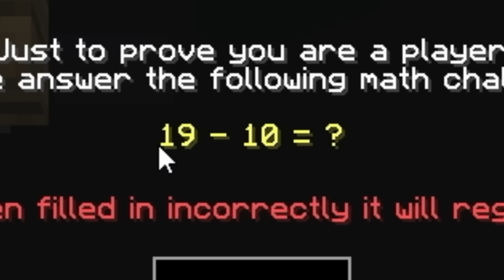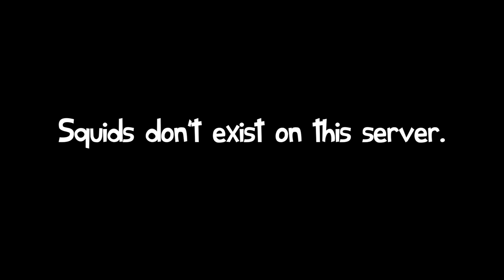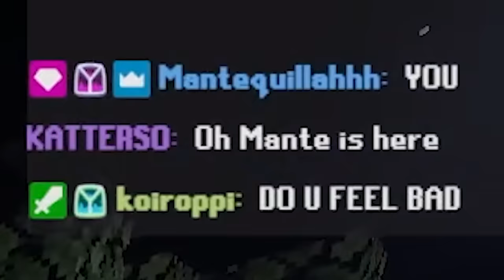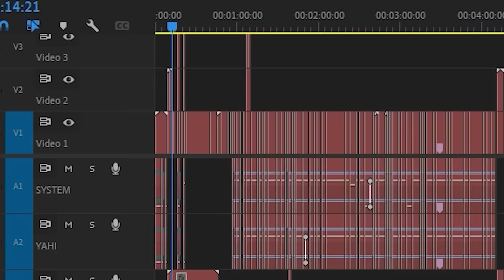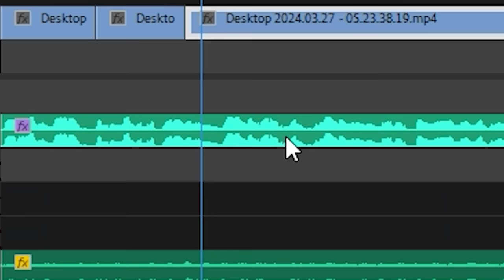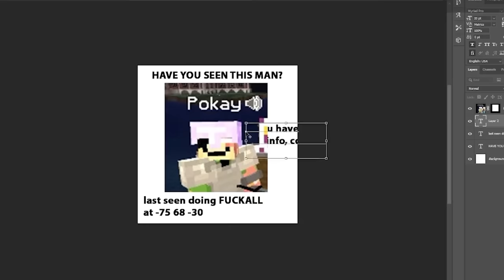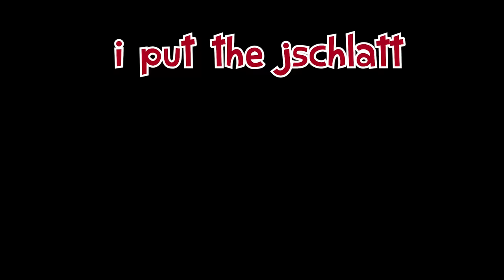do NOT JOIN Jschlatt's Minecraft SMP... (SDMP)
Just got invited to Minecraft SMP n°349! I better make the most out of the two weeks this is gonna realistically last for.

⭐ Special thanks to:
• @LCDirects and @vibe_shadow67 for help w/ the subtitles!
and everyone else on the server, especially @Pokay @HeyItsJoko @at_lark, @Berd, @huntey, @OGBeefStew, @michaelmcchill, @IAmTy, @AntVenom, @sneegsnag, @Krinios, @uwumiYT, @jschlattLIVE (cant believe i forgot this fool), @CircleToonsHD, @Aztrosist, @moistdx , @meowriza1332, @CaptainSparklez, @LukaBigPants!! It's kinda like a big collab in a sense... I think

00:00 Intro - Diamond Duplicator
00:49 Logging on for the first time
01:08 Meeting the townsfolk
03:12 Frolicking around
04:10 AI Schlatt Voice Changer Bit
06:21 Meeting with townsfolk (LOUD)
07:20 Settling somewhere and buildiing home
08:13 Fish! (Poke Sells Me His Soul Arc)
09:03 Chat, i didn't blow up a cat. Wasn't me
09:46 Diamond Duplicator 2!!!
10:46 GRIND (and mining off camera)
11:28 Flexing the gear on those old men with mutton chops
12:29 Being generous to the poor and sickly
13:10 i got an OP sword (GONE WRONG)
13:40 Reading mail
14:29 Check out Wondershare Filmora!
15:53 WHO IS THAT ENTITY...
16:34 pacing... for free?
17:50 Hunter's Diner
18:24 Boss Enderman With 27 Status Effects | All Cutscenes | No Damage
20:08 if it broke, do fix it
20:22 bob omb battlefield
21:05 Lancer joins the party!
21:25 bullying jschlatt's editor (feat. Aztrosist)
22:19 At Hunter's Diner
25:19 Hola! Soy Dora! Can you help me find Pokay?
27:00 nvm hes right here
27:46 Uh Oh, Lancer Hates The Working Class
29:00 Diamond Duplicator is no more... Rest In Plicator
29:56 Bits Interfere
32:01 Old man barges in (Is robbed immediately)
32:30 Two nerds yapping about fonts (Gone Wrong)
34:46 we are all in a computer
35:19 Onto Jawsh's Big Cathedral
37:06 good for them
37:21 I WANT FRUIT GUMMIES!!
38:14 little man... little BABY MAN
38:58 Hunter Joins The Party!
39:49 Stealing Jordan "CaptainGlitter" Mason's mclaren
42:09 Getting caught stealing (59 years in the most secure Minecraft prison ever (its 12 blocks of cobblestone))
43:08 Playing Jschlatt's Inner Monologue